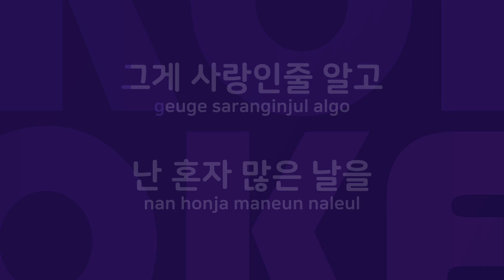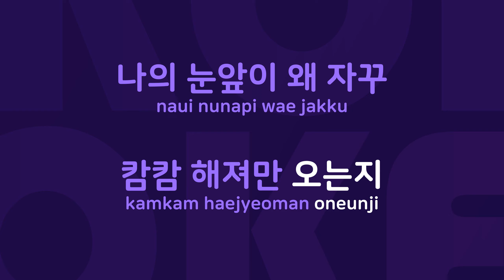착각 : Originally Performed By 악동클럽 Karaoke Verison